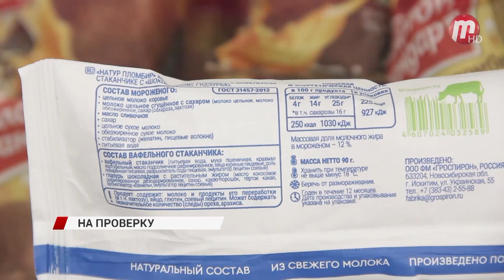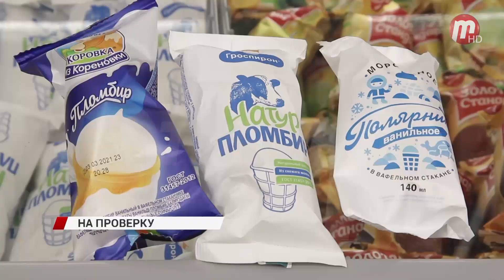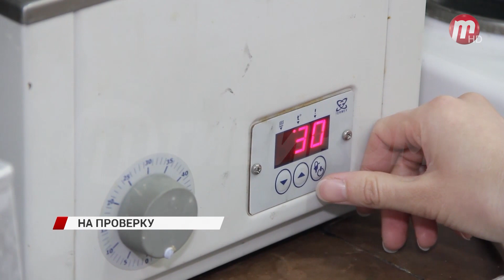Всё ли мороженое на прилавках улан-удэнских магазинов качественное